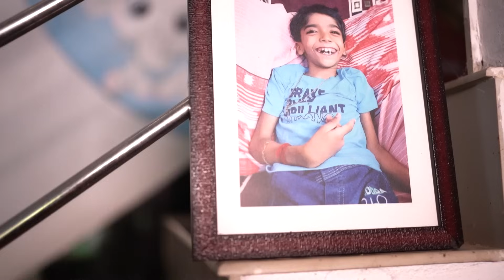അമ്മയും മകനും തമ്മിലുള്ള അഗാഥ സ്നേഹത്തിന്റെയും ഇഴയടുപ്പത്തിന്റെയും പുന രാവിഷ്കരണം.."ദേവകിപുത്രൻ "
A Joji s babu Musical
Sung by Sreelakshmi Nandakumar
Guitars - Amal nahan
Oud - Harikrishnan P V
Flute - Sreerag Radhakrishnan
produced by swathy v. s

DEVAKIPUTHRAN